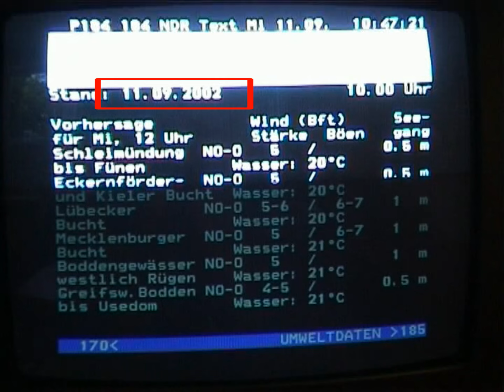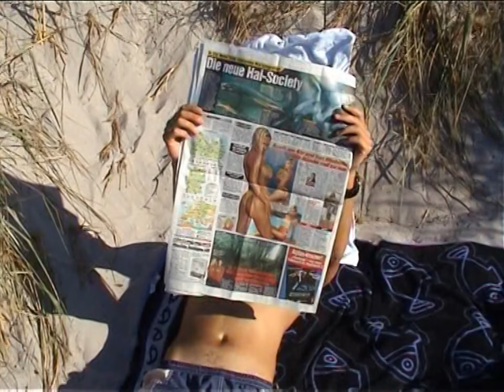The Kitesummer 2002 - good old times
Das waren noch Zeiten. Rhino 1 und die Ostwindvorhersage aus dem Videotext.